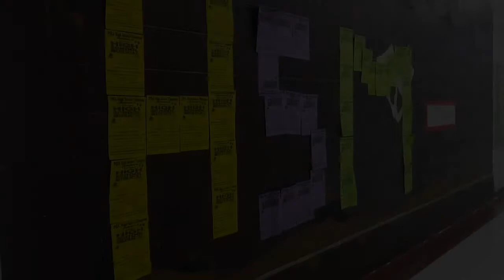A Day in the Life of a High School Thespian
Submission for UIL film contest 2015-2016
Category: Documentary
Division II